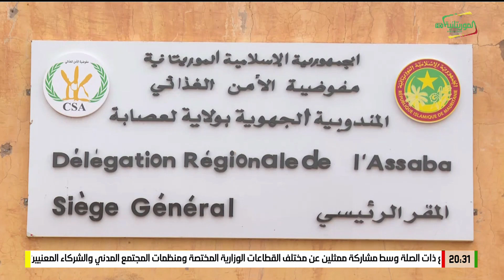ملف الأسبوع 13-10-2024